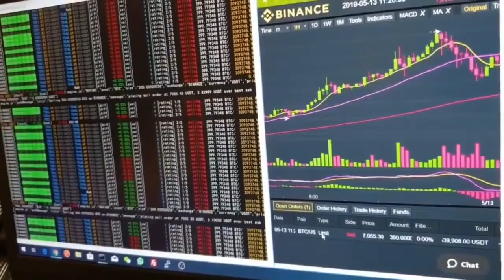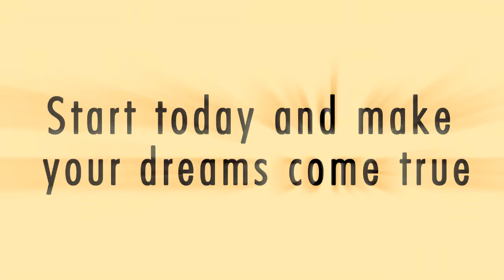Cloud Token Wallet Intro Trailer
Please use my referral number for registration (: 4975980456

If you're not already a member you can download the Cloud Token App for iOS or Android
There you'll find everything you need to know about the Cloud Token Wallet.

You better wake up and get started,,because soon the Cloud Token will be at $1 dollar ,,then at $5 dollars ,,then at $10 dollars and it will keep on going higher and higher,,, so the more you wait ,the less Cloud Tokens you will be able to accumulate ,,Opportunities like this happen once or twice in a life time,do not miss this opportunity my friends,in 6 months from now ,you will regret not having started right away ,
Open This Link On Your IOS or Android App:

Join our Telegram Channel Cloud Token Wallet Arbitrage Info